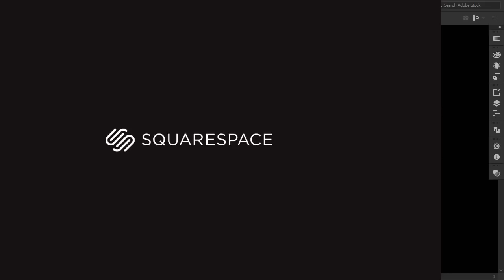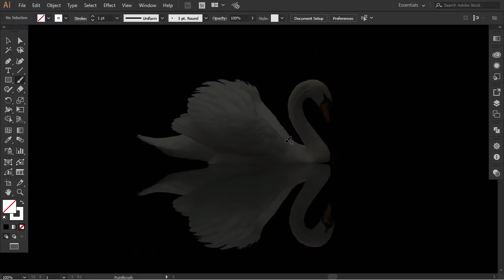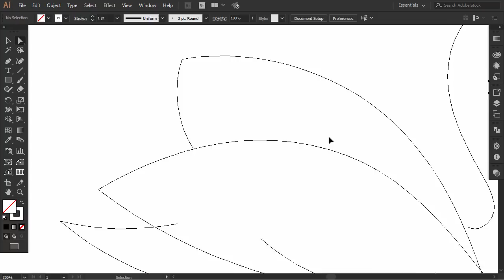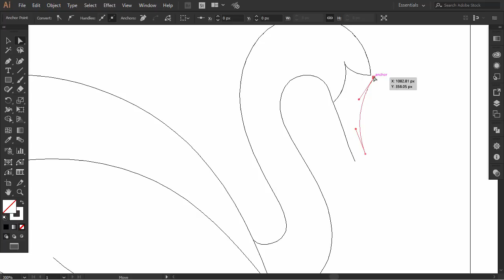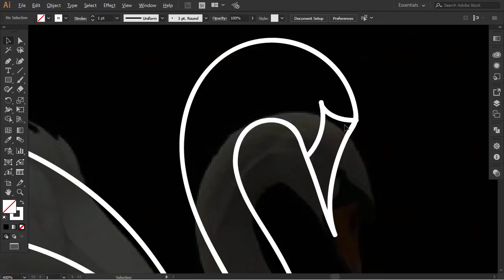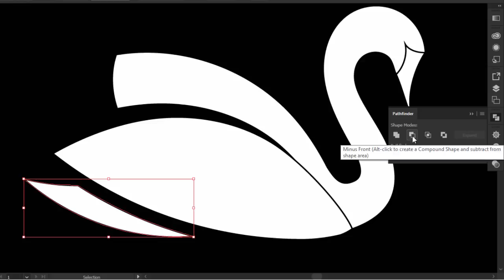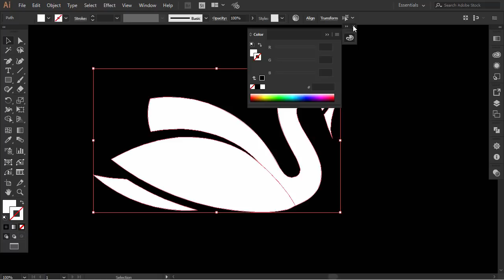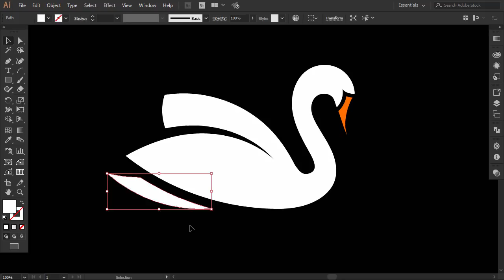How To Design A Logo From An Image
Hello Everyone, welcome back to my channel, today I will show a little bit special way to create logo Designs, many of you asked me how I created this sea horse logo in the speed art video, and many other also asked how to create logo designs from real images.
So I decided to make This tutorial to show you how to do it.
Today you will learn How I created a swan logo from an image.